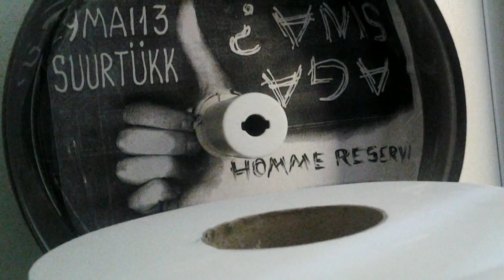StVP 2012 2013